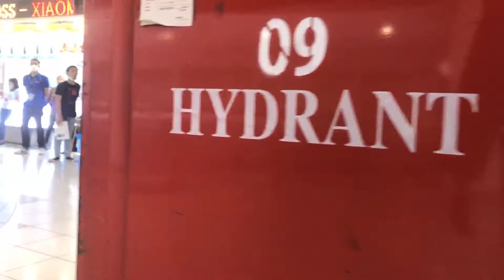Kondisi BEC Pasca Pandemic, semoga cepat pulih yah guys. Kuy kita Ramekan Lagi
Asswrwb

Kebijakan pengendalian Covid-19 yakni Pemberlakuan Pembatasan Kegiatan Masyarakat atau PPKM membuat pedagang barang elektronik di Istana bandung Electronic Center atau BEC di Jalan Purnawarman Bandung tidak bisa berjualan di dalam mal sejak 2 Juli 2021 lalu.

Padahal, para pedagang elektronik ini tetap harus memenuhi kebutuhan sehari-hari. Sedangkan penutupan mal bagi pedagang non esensial seperti pedagang elektronik membuat pemasukan mereka nyaris terputus.

Untuk bertahan hidup, beberapa pedagang BEC pun pindah lokasi jualan. Mereka memindahkan kios jualan mereka ke pinggir jalan untuk mempertahankan usaha mereka.

“Dari mana bisa dapat uang jika tidak berjualan. Ada anak dan istri yang harus dinafkahi” tutur salah seorang pramuniaga konter elektronik

Sebelum terkena imbas pandemi, Bara bekerja sebagai pramuniaga sebuah konter elektronik di Istana BEC. Namun konter itu sendiri bangkrut dan terpaksa memutus kerjakan para karyawannya.

Melihat banyaknya konter yang gulung tikar, para pedagang kaki lima sekitar Istana BEC pun tergerak untuk membantu mempekerjakan karyawan yang terkena PHK.

Saat ini Bara sendiri ikut bekerja pada usaha kecil aksesoris ponsel dan servis milik temannya, sambil sesekali ikut membantu menawarkan produk ponsel pada konsumen. Meskipun pendapatan yang dihasilkan tidak menentu, Bara mengakui kadang dalam sehari hanya bisa menghasilkan Rp 25.000–Rp 100.000 saja.

Kalau dulu kan ada sering ada (pembeli) yang lewat, sekarang yang lewat saja tidak ada. Paling 1-2 pembeli (dalam sehari) ada

Konsekuensi berjualan di trotoar mau tidak mau juga mesti ditelan bulat-bulat oleh Bara.

Selain terpaksa harus dibubarkan oleh Satpol PP, ia juga mengakui setiap hari harus menghadapi risiko kemungkinan kerusakan barang lantaran membawa serta produk elektronik dalam boks besar, yang berisi laptop-laptop milik sebuah konter untuk ditawarkan kepada konsumen.

Sangat riskan sekali lah. Ini kan barang orang (konter) saya bawa dari atas (dalam gedung) ke sini. Kalau ini tidak laku, saya bawa lagi ke rumah tidak bisa ke dalam. Soalnya BEC tutup jam 2 siang
Dari penelusuran tersebut, terselip harapan para pedagang elektronik BEC agar bisa kembali berjualan seperti dulu lagi tanpa gelisah tak bisa menafkahi keluarga di rumah.

Demikian gambaran sekarang BEC. Mudah2han cepat kembali pulih yah guys...aamiin... yuk kita ramekan lagi

ramekan lagi